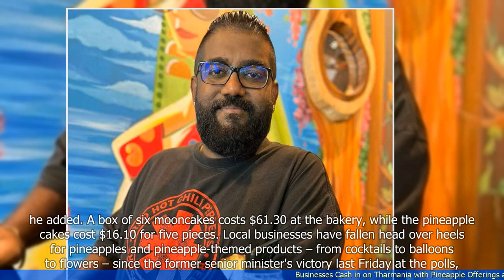Businesses Cash in on Tharmania with Pineapple Offerings after Presidential Election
- Businesses in Singapore are capitalizing on the ""Tharmania"" trend following the recent presidential election.
- Tharman Shanmugaratnam, a former deputy prime minister, gained popularity and became a trending topic on social media during the election.
- Several businesses have introduced pineapple-themed products and promotions to attract customers, as Tharman is often associated with the fruit due to his Tamil heritage.
- These businesses include cafes, bakeries, restaurants, and even a brewery, offering pineapple-flavored food and drinks.
- The pineapple trend has gained significant attention on social media platforms, with many people sharing their experiences and photos of the pineapple offerings.
- The popularity of the trend reflects the influence of social media and the ability of businesses to adapt and capitalize on current events and trends.
 🔒 Tag Video: -  Tharmania -  Pineapple -  Businesses -  Cash in -  Presidential Election -  Offerings - Businesses are cashing in on Tharmania with pineapple offerings  -  This trend has emerged after the presidential election  -  Many companies are taking advantage of the popularity of Tharmania and introducing pineapplerelated products  -  Today News 9/8  -   CNN9/8  -   BBC News 9/8  -   Bloomberg 9/8  -   CNBC 9/8  -   Al Jazeera 9/8  -   Reuters 9/8  -   The Wall Street Journal 9/8  -   The New York Times 9/8  -   The Washington Post 9/8  -   The Guardian 9/8  -    -  Today News  -  CNN -  BBC News  -  Bloomberg  -  CNBC  -  Al Jazeera  -  Reuters  -  The Wall Street Journal  -  The New York Times  -  The Washington Post  -  The Guardian  -